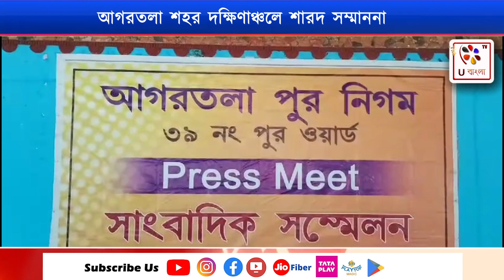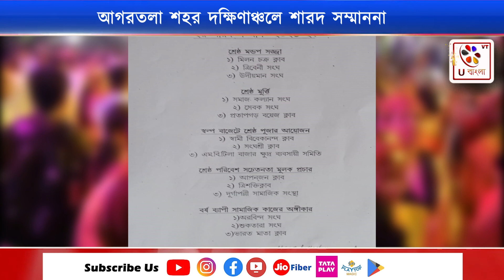Tripura | আগরতলা শহর দক্ষিণাঞ্চলে শারদ সম্মাননা | U Bangla TV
গত বছরের ন্যায় এই বছরও আগরতলা ৩৯ নং পুর ওয়ার্ডের পক্ষ থেকে সার্বজনীন দুর্গাপুজোকে কেন্দ্র করে আগরতলা শহর দক্ষিণাঞ্চলের সমস্ত রেজিষ্টার ভুক্ত ক্লাব, সংঘ, সমিতি সহ বিভিন্ন সংস্থাগুলিকে নিয়ে “২য় শারদ সম্মাননার আয়োজন করা হয়েছে। যার পুরস্কার বিতরণী অনুষ্ঠান হবে আগামী ২৯ শে অক্টোবর। শুক্রবার আগরতলায় এক সাংবাদিক সম্মেলনে একথা ঘোষণা করলেন আগরতলা ৩৯ নং পুর ওয়ার্ডের কর্পোরেটর অলক রায়।
সাংবাদিক সম্মেলনে অন্যান্যদের মধ্যে উপস্থিত ছিলেন আগরতলা ত্রিপুরা পুর নিগমের ডেপুটি মেয়র মনিকা দাস দত্ত, কর্পোরেটর বাপি দাস, কর্পোরেটর উদয় ভাস্কর ভট্টাচার্য সহ অন্যান্যরা। গত বছর শ্রেষ্ঠ প্রতিমা শ্রেষ্ঠ মন্ডপ সজ্জা সহ  তিনটি করে মোট সাতটি ক্যাটাগরিতে বিভিন্ন ক্লাবগুলিকে পুরস্কৃত করা হয়েছিল। এবছর সাতটি ক্লাবের সঙ্গে আরও দুটি নতুন ক্লাব সংযোজন করা হয়েছে। একটি হচ্ছে সেরার সেরা দুর্গাপুজো। অপরটি হচ্ছে সেরা প্রতিমার কারিগরকে পুরস্কৃত করা হবে। পুরস্কার বিতরণী অনুষ্ঠানে উপস্থিত থাকবেন ত্রিপুরার মুখ্যমন্ত্রী ডাক্তার মানিক সাহা ।